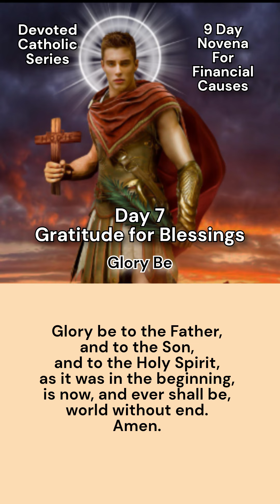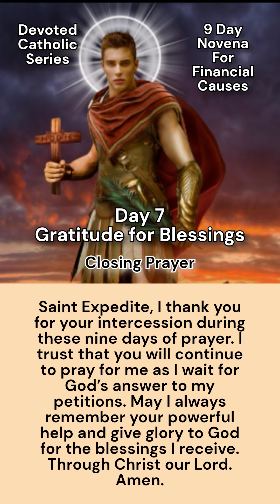Financial Blessings: Day 7 Novena to Saint Expedite | Gratitude for Blessings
Welcome to Day 7 of "Financial Blessings: Novena to Saint Expedite." Today, we focus on expressing gratitude for the blessings we have received. Saint Expedite, known for his swift and powerful intercession, helps us recognize and appreciate the financial blessings and improvements we experience. As we continue this novena, we take time to give thanks for the support and relief we have encountered on our financial journey.

In this episode, we reflect on the importance of gratitude and acknowledging God’s provision, no matter how big or small. Whether you’ve seen progress in your financial situation or are simply grateful for the strength and support during challenging times, we pray for Saint Expedite’s continued intercession as we offer our thanks. Let this prayer be a reminder of the abundance of blessings in our lives and a call to remain thankful and hopeful.

Join us each day for more prayers and reflections throughout this novena.

A manifestation prayer is a prayer that may involve asking for help or guidance to manifest a desire. For example, a Native American prayer for money may ask the Spirit for help to make a living doing something that is loved. Another example is a prayer that asks the Universe for clarity and a sign that one is moving in the right direction.

9 DAY NOVENA SAINT EXPEDIATE FOR FINACIAL HELP 🙏❤️❤️🙏